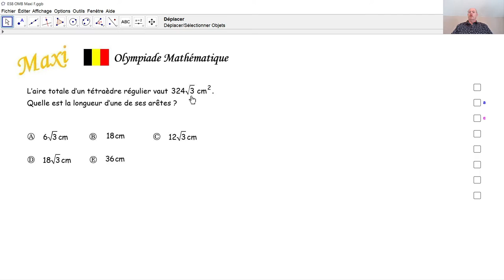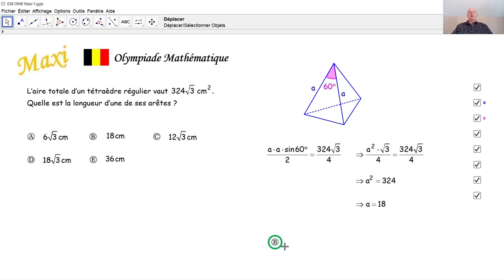Olympiade mathématique Maxi 038